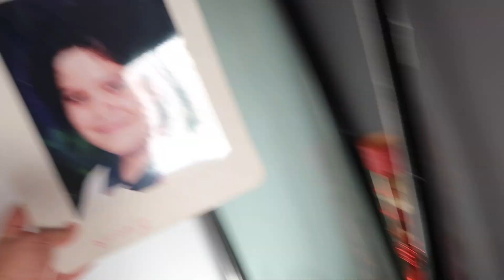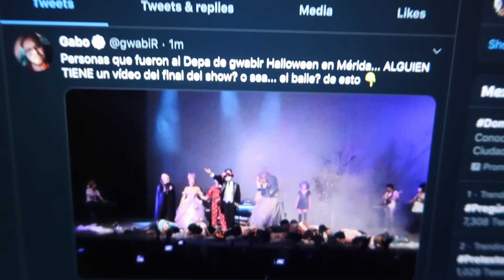Nos PARÓ LA POLICÍA + El CUARTO PROHIBIDO!! | gwabir